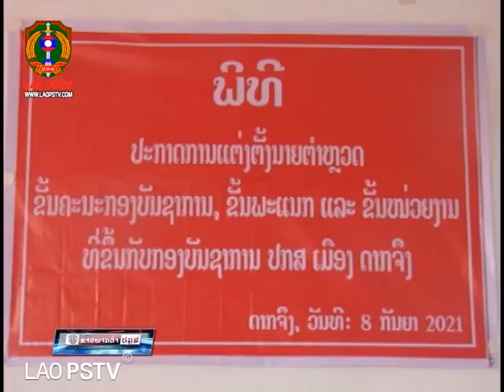ຂ່າວ ປກສ LaoPSTV News: ປກສ ເມືອງດາກຈຶງ ແຂວງເຊກອງ ປະກາດການຈັດຕັ້ງຂັ້ນຮອງປກສເມືອງ, ພະແນກ, ປກສ ກຸ່ມ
ສະຖານີ ໂທລະພາບ ປ້ອງກັນຄວາມສະຫງົບ  LAO PSTV14/09/2021ກອງບັນຊາການ ປກສ ເມືອງດາກຈຶງ ແຂວງເຊກອງ ປະກາດການຈັດຕັ້ງຂັ້ນຮອງກອງບັນຊາການ, ພະແນກ, ປກສ ກຸ່ມ ແລະ ເລື່ອນຊັ້ນໃຫ້ພົນຕໍາຫຼວດ